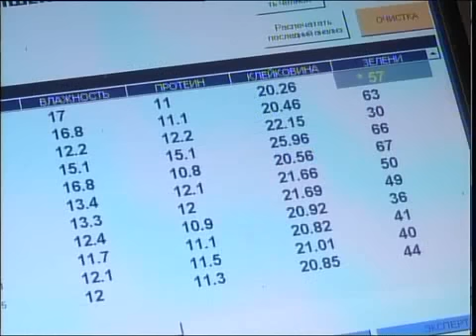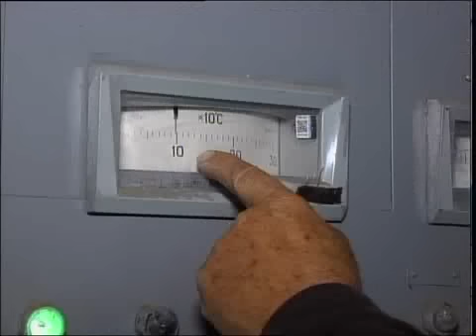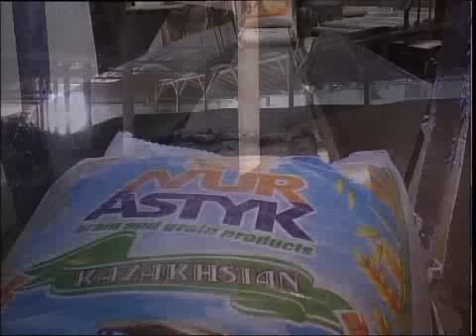Рус Нур астык